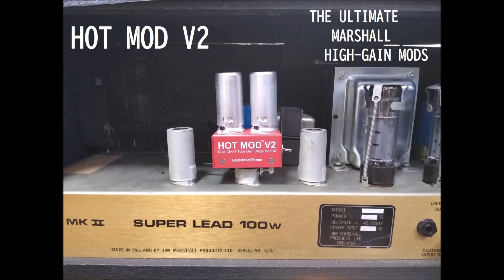HOT MOD V2-THE ULTIMATE MARSHALL HIGH-GAIN MODS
Signal chain: Gibson Les Paul Custom-Boss OD200(TS mode)-Marshall Jcm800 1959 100w-Fryette Power Load-Neunaber Iconoclast Speaker Emulation-steinberg UR242-Cakewalk DAW